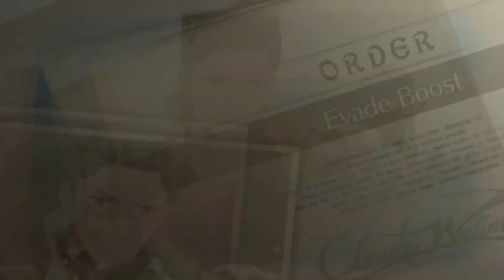Valkyria Chronicles 4 - Reine Skirmish